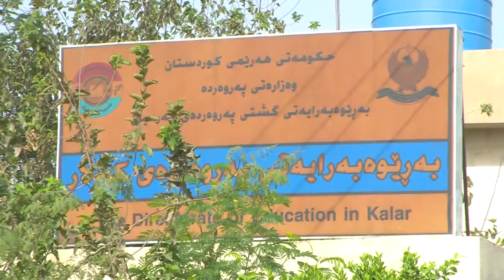mangrtn bardawama x264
مانگرتنی فه‌رمانبه‌ران به‌رده‌وامه‌